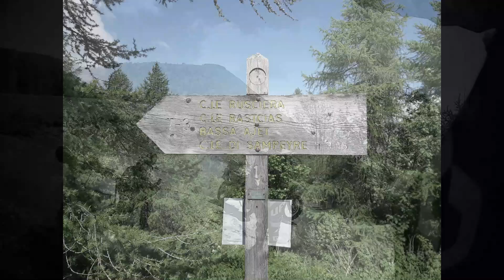Strada dei Cannoni in moto 2020 parte 1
Giro di Sabato 30 Maggio 2020, insieme agli amici Marco (BMW G650 X Challenge) e Matteo (Yamaha XT 600), sulla sterrata della strada dei Cannoni. In questa prima parte partiamo da Busca (Cuneo) per immetterci nella sterrata dalla strada vecchia di Valmala, raggiungendo Colle Birrone (1700mt.)